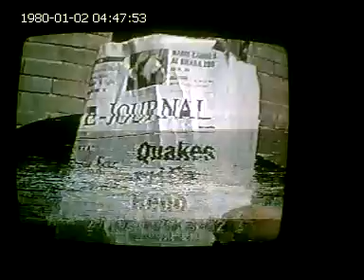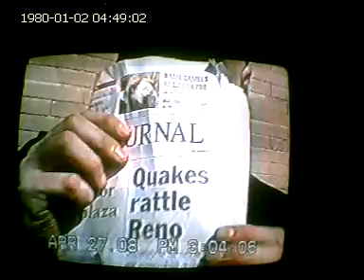earthquakefire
I talk about the wells earhtquake assualt with the microwavegun while the cia dia burn up reno nevada with a fire and the usaf jets fly by spraying me and the town with chemicals. Before the wells nevada earthquake I was beat to death with the microwave gun and had my teeth cracked and my face burnt to the point skin came off and clear liquid came out. I had to wrap myself in a blanket lock myself in the bathroom and turn on hot water and spend the night in the bathroom. also had my ankle burnt from microwave gun. They refused to look at my eyes or face burn at the hospital and said dont use lotion the cia fake doctors that show up at reno hospitals and public offices prtending to be someone they are not to cover up weapon and cia agnets.
Also had blood come out of my nose and mouth while microwave gunner shift beat me in ribs and stomach also heart with weapon.